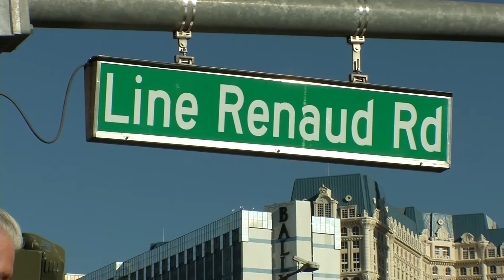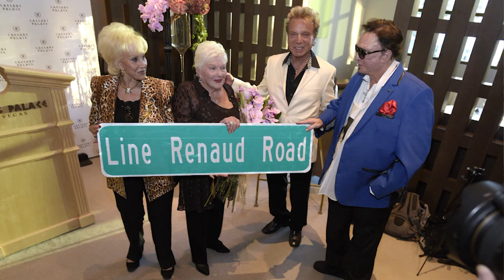Street sign dedication and ceremony for Line Renaud, legendary Las Vegas performer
Line Renaud is a legendary French singer and actress who performed in Las Vegas throughout the 1960s at Caesars Palace. The street-sign unveiling was followed by a cocktail reception at Guy Savoy restaurant with guests including Caesars Palace President Gary Selesner, Clark County Commissioner Steve Sisolak, Mayor Carolyn G. Goodman, Pia Zadora, and Siegfried and Roy.

PHOTOS & VIDEO COURTESY OF LAS VEGAS NEWS BUREAU, LAS VEGAS CONVENTION AND VISITORS AUTHORITY (Sam Morris, Jim Rose)